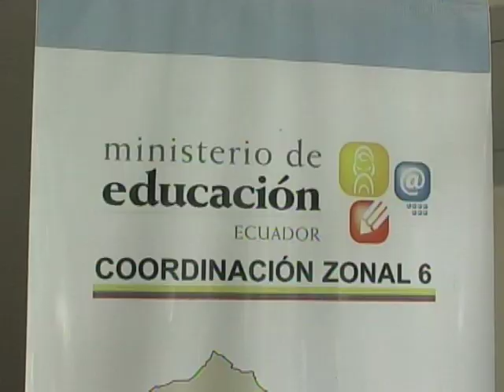INSCRIPCIONES PARA NUEVOS CURSOS DE CAPACITACION SI PROFE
Este 01de Octubre iniciaron las inscripciones para los nuevos cursos de capacitación a docentes a nivel nacional en el marco del Programa Sistema Integral de Desarrollo Profesional, SI PROFE.

Mediante Comunicado el Ministerio de Educación anuncia que a través del Programa Sistema Integral de Desarrollo Profesional, SI PROFE, los cursos de capacitación a docentes tendrán lugar a partir del 13 de Octubre de 2012.
De acuerdo a cronograma las inscripciones iniciarán este 01 de octubre para grupos de prioridad, Educativas del Milenio, Asociaciones, Planteles Particulares, del 02 al 04 los Directivos de las instituciones Educativas habilitarán e inscribirán a sus docentes y del 05 al 10 de Octubre cada docente interesado puede realizarlo de manera individual.
Los cursos a dictarse son de Didáctica de Estudios Sociales 40 horas, EGB, Didáctica de Ciencias Naturales EGB 40 horas, Pedagogía y Didáctica 5ta Edición 60 horas, Prevención y Erradicación del Abuso y Acoso Sexual en el aula 30 horas, Actualización Curricular 50 horas, primer año de EGB, Actualización Curricular 2 mo a 7 mo a EGB 20 horas, Actualización Curricular de 8 vo a 10 mo en matemática 20 horas.

Las inscripciones se realizan a través de la web del Ministerio de Educación HYPERLINK " en el SIPROFE.